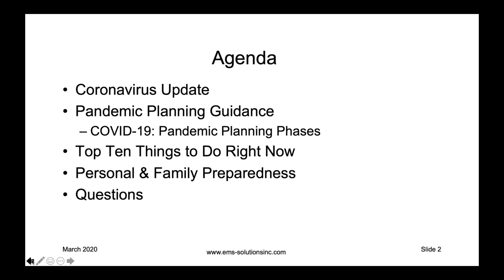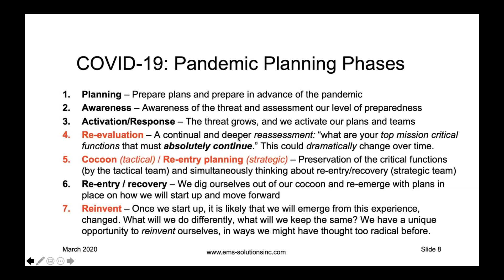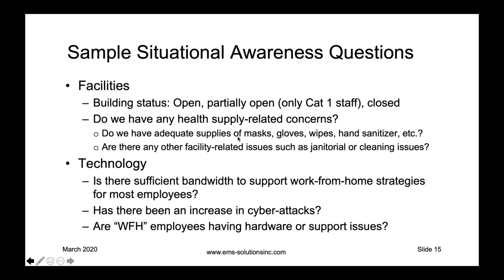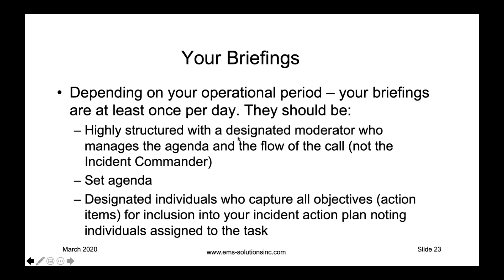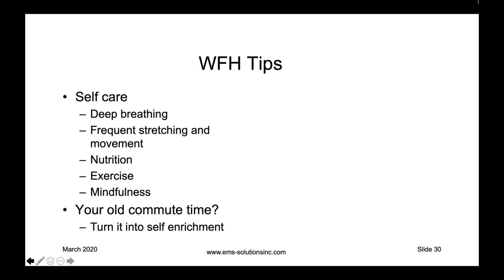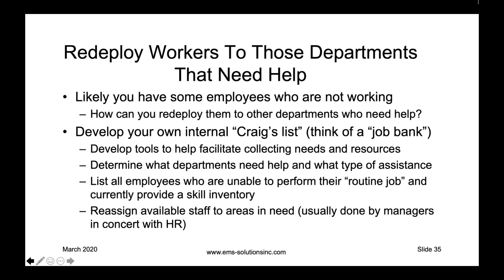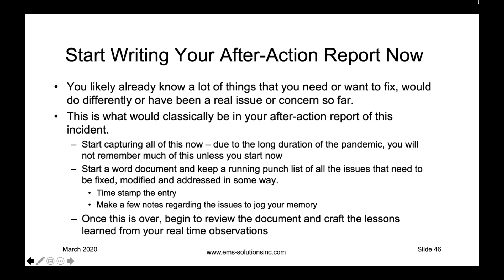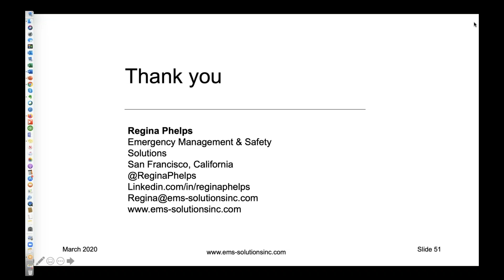COVID 19 Pandemic – The Top Ten Things You Need to be Doing Right Now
This webinar focuses on what you should be doing right now…the intention is to help you refine your current efforts or drive you to action if you have not considered these critical issues. Topics include:

Situational awareness
Worse case planning
Working from home challenges
Protecting critical employees on the job
Reassessment – what is really, really critical
Your first case – are you ready?
And more